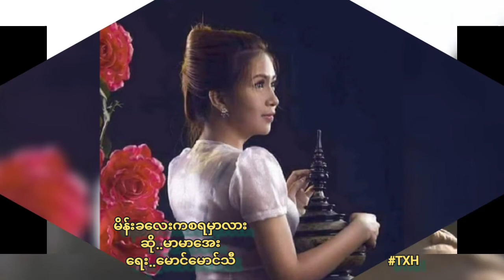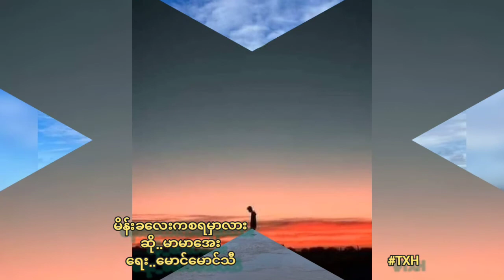မိန်းခလေးကစရမှာလား တေးဆို.. မာမာအေး(တေးရေး.. မောင်မောင်သီ)